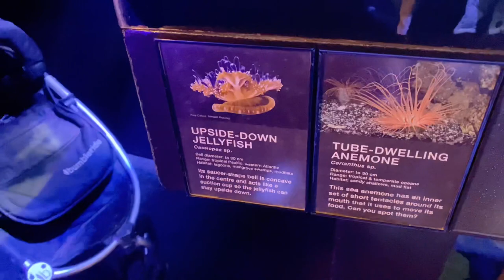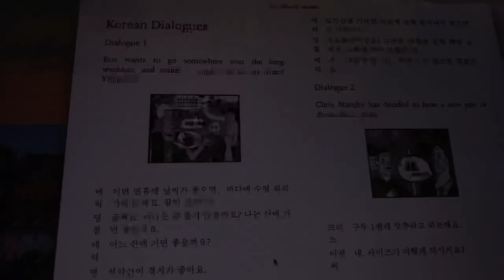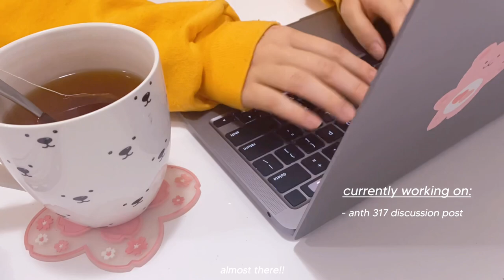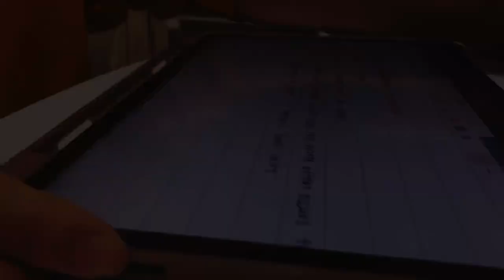productive study vlog 📝aquarium date, midterm studying in the library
Hi everyone! This vlog is mainly just me studying for my midterms and working on assignments. Hope you enjoy :)

- Anna

🎥: iPhone 11
Editing: VLLO + Procreate